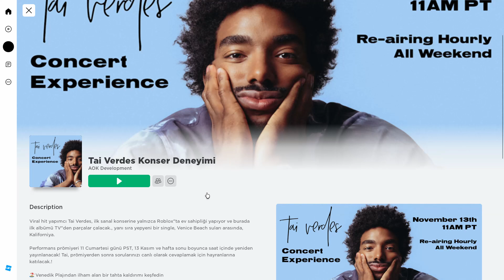Roblox Bedava 3 Eşya 💎💲 // ROBLOX 2023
༼ つ ◕◡◕ ༽つ

💖 || Bu videoda yeni 3 eşyanın nasıl alındığını gösterdim✨🤩

Roblox yeni bedava saç
Roblox yeni bedava saç nasıl alınır
Roblox yeni bedava pembe saç
Roblox bedava saç nasıl alınır
Roblox yeni bedava eşya
Roblox bedava eşya 2023
Roblox bedava pembe saç nasıl alınır
Roblox bedava düz kahverengi saç nasıl alınır
Roblox Nars Sweet Rush Event nasıl yapılır
Roblox NARS Sweet Rush saç nasıl alınır
Roblox bedava saç veren oyunlar
Roblox bedava eşya veren oyunlar
Roblox nasıl bedava eşya alınır